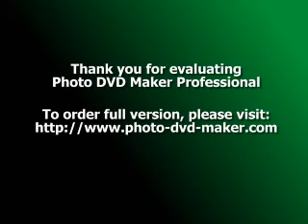Benefits of Massage Therapy and How it Helps Common Ailments and Reduces Pain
Massage is deeply relaxing for the recipient and has become increasingly popular over recent years as a way to unwind, relax and treat oneself to a bit of 'me' time. Many people even opt for a massage every week and find that they benefit from it immensely.

Having a regular massage can have many benefits, not only to your body functions but also to your overall well-being. Massage, when properly administered, helps the body and mind tremendously. Here are just some of the physical benefits of massage therapy.

1. Improves blood circulation in the body - Massage eases and loosens our tense muscles, flushes more toxins from our system, which improves blood circulation and enables oxygen enriched blood to every cell in the body.

2. Repairs damaged tissues - Massage decreases the inflammation, promotes speedy recovery from any injuries and alleviates the pain caused by damaged parts, by improving our circulation, and is a great complementary therapy for anyone experiencing agonizing conditions.

3. Alleviates muscular aches and pains - The healing art of massage treats fatigue and stiffness in the muscular system. It induces good muscle tone which reduces cramp and breaks down any scar tissue you may have from an old injury. The muscles, ligaments and tendons are manipulated and stretched to keep them flexible, pliable and stronger and in good repair. Acupressure is a technique for relaxing and soothing sore muscles.

4. Reduces and can eliminate the pain. - Massage provides healing properties if you're ailing. If you suffer from an internal injury, such as pain or inflammation, a massage can dramatically even eliminate the pain. Why do you think professional athletes have so many massages? Since a massage goes to the core of the problem, you immediately begin to feel better.

5. Aids digestion and strengthens our immune system - Massage assists in detoxifying our body and improving our immune system by eliminating waste matter from our colon and improving our digestion

6. Helps disorders of the skeletal system -You will benefit immensely if you suffer from arthritis and the pain caused by stiff joints will decrease considerably

7. Improves the Lymphatic System - Massage helps to eliminate waste products and toxins from your body and reduce any swelling from an injury.

8.Improves breathing - Massage breaks down any mucus or bronchial secretions and eliminates them from the lungs which then improves the workings of your Respiratory System

9. Improves your skin. Within hours of a massage your skin becomes clearer and your complexion has a healthy glow as the blood circulation improves around the body.

The beneficial effects of massage and its power to heal have been known for centuries. However it is only fairly recently, through scientific studies, that we are beginning to understand the positive effects massage can have on our health. Massage is a generic term that covers a range of different strokes. Some are very specific and designed to treat a particular range of problems. Sports massage is one of these. Although not restricted purely to sports injury, it can be used to treat many physical, soft tissue conditions. Other styles work on a more holistic basis and work to treat the whole person, bringing balance to the body, mind and spirit to encourage a general sense of heightened well-being.

To sum up, massage therapy on a regular basis, helps with common ailments, reduces pain, makes you feel less tired and gives you a general sense of heightened well being. It increases your awareness and respect for your own body, thus giving you significant health benefits. There is very little that I know of that makes you feel better than a good massage!